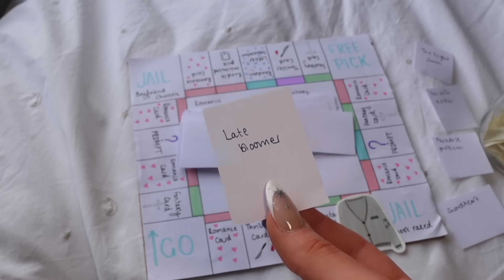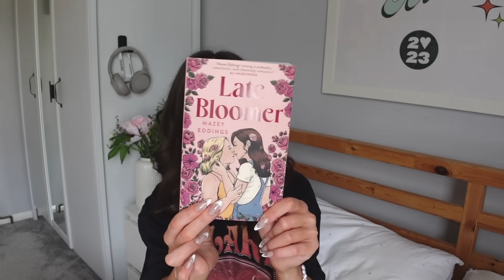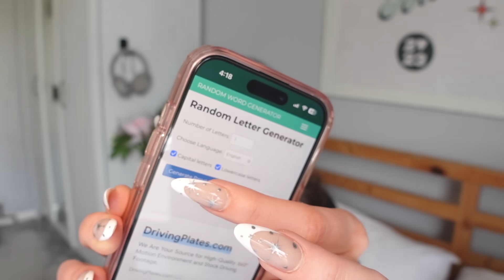tbr board game picks my july tbr🧚🏻📖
hi guys!!

love always,
ellen x

Donate to UNRWA to support Palestinian refugees and people displaced in the region
Visit Gaza Funds for a list of campaigns you can donate to in order to help people in Gaza

🧸general questions:
did i study? yes, i went to university and studied midwifery! i have now graduated and work 9-5